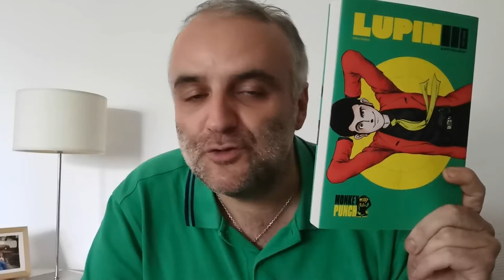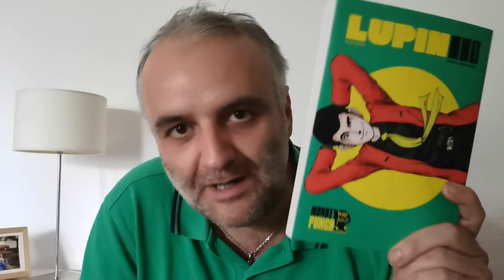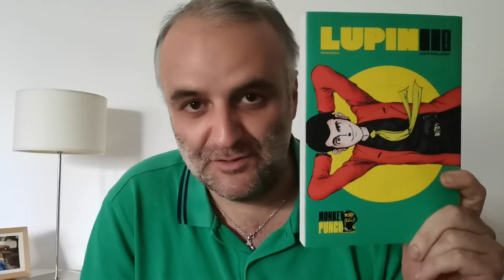LUPIN III ANTHOLOGY | MONKEY PUNCH | CRITIQUE MANGA #11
Enfin en France lupin the third le cambrioleur légendaire, une porte d'entrée sous forme d'anthologie éditée par Kana édition !

Lâchez aussi un commentaire, j’adore vous lire et y répondre!!!

À bientôt les amis et portez vous bien

COPYRIGHT : tous les droits sont réservés
 aux propriétaires des images utilisées tout au long de la vidéo.